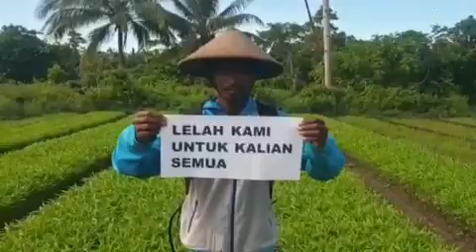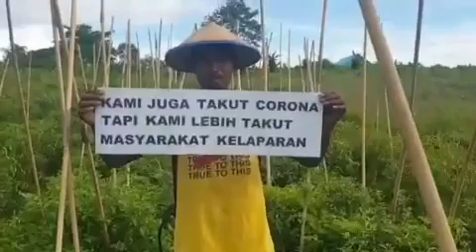KAMI DI SINI UNTUK KAMLIAN .KALIAN D RUMAH AJA "CORONA"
Mereka berjuang dengan melawan semua yang terjadi saat ini untuk rakyat Indonesia mari kita doakan mereka agar tetap kuat dan di berkati dengan perlindungan Tuhan.